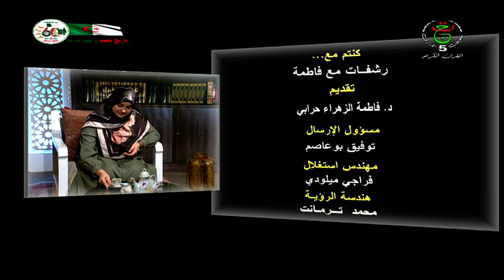رشفات فاطمة ـ عن الوفاء